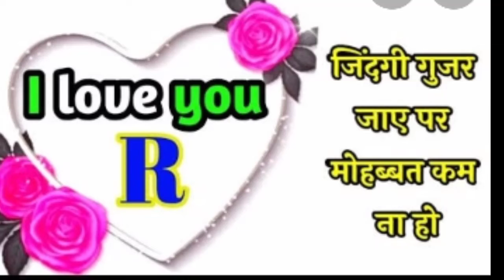💘💘New status video R name ki RJ 💘💘